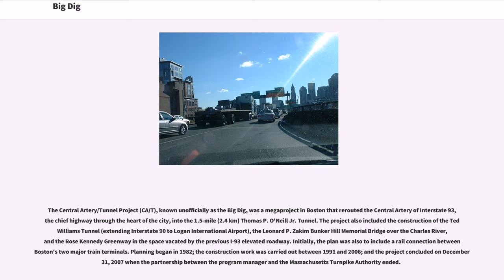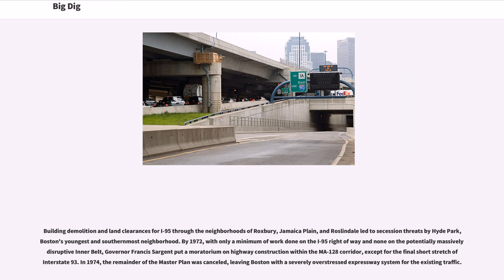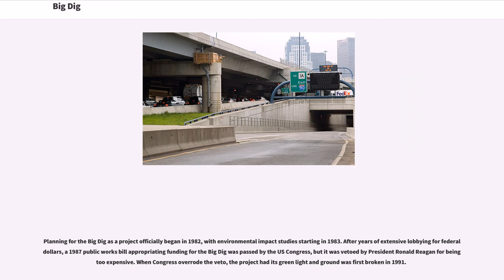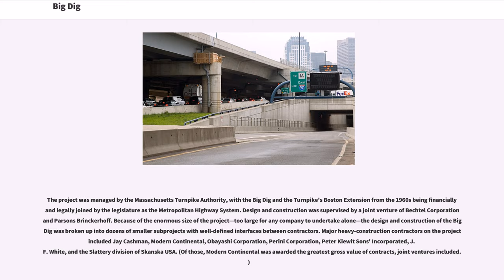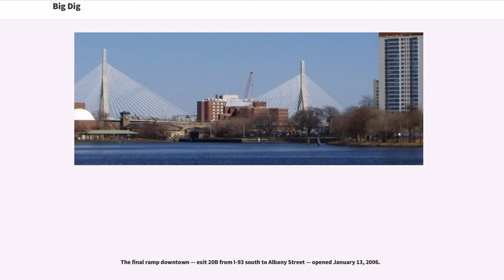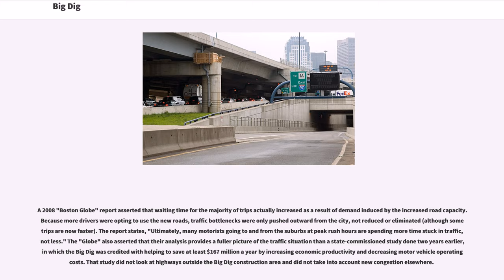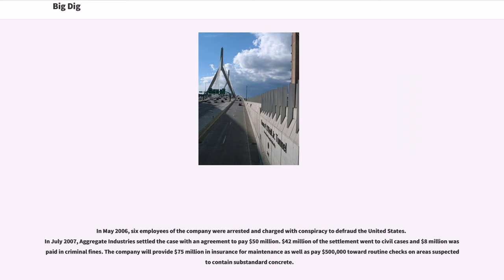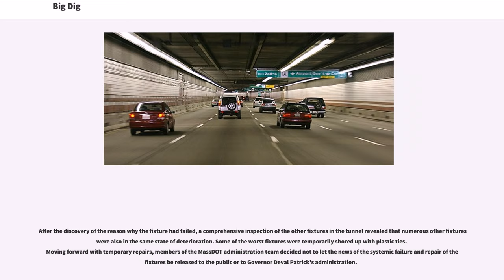Big Dig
The Central Artery/Tunnel Project (CA/T), known unofficially as the Big Dig, was a megaproject in Boston that rerouted the Central Artery of Interstate 93, the chief highway through the heart of the city, into the 1.5-mile (2.4 km) Thomas P. O'Neill Jr. Tunnel. The project also included the construction of the Ted Williams Tunnel (extending Interstate 90 to Logan International Airport), the Leonard P. Zakim Bunker Hill Memorial Bridge over the Charles River, and the Rose Kennedy Greenway in the space vacated by the previous I-93 elevated roadway. Initially, the plan was also to include a rail connection between Boston's two major train terminals. Planning began in 1982; the construction work was carried out between 1991 and 2006; and the project concluded on December 31, 2007 when the partnership between the program manager and the Massachusetts Turnpike Authority ended.

The Big Dig was the most expensive highway project in the US, and was plagued by cost overruns, delays, leaks, design flaws, charges of poor execution and use of substandard materials, criminal arrests, and one death. The project was originally scheduled to be completed in 1998 at an estimated cost of $2.8 billion (in 1982 dollars, US$6.0 billion adjusted for inflation ). However, the project was completed in December 2007 at a cost of over $14.6 billion ($8.08 billion in 1982 dollars, meaning a cost overrun of about 190%) . "The Boston Globe" estimated that the project will ultimately cost $22 billion, including interest, and that it would not be paid off until 2038. As a result of a death, leaks, and other design flaws, Bechtel and Parsons Brinckerhoff—the conso...